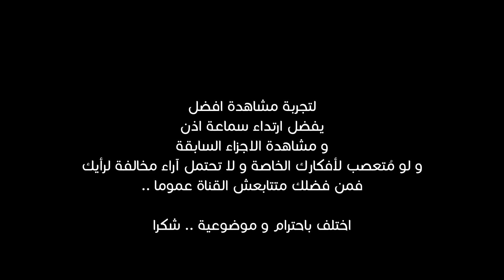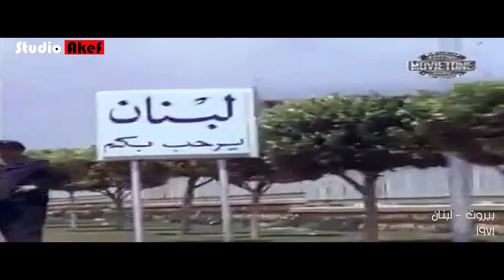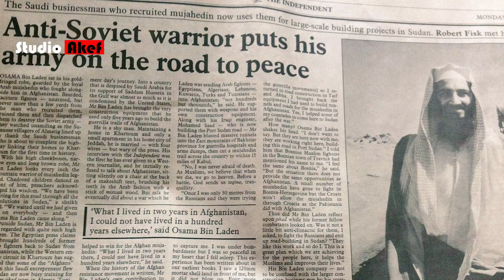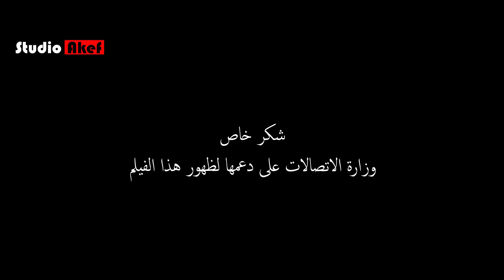لبنان بين السينما العالمية و نار الطائفية | الجزء الثالث و الأخير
نستعرض في هذه  السلسلة جذور الصراع العربي الاسرائيلي و جذور الصراع اللبناني الطائفي
و جذور السينما العربية التي بالضرورة تعكس الأحداث السياسية و  الاجتماعية و الاقتصادية للوطن
اغاني الحلقة :
بطل خارق - هوس
اخرته لحن حزين - آخرزفير

من الطابور - مشروع ليلى
حبيبي - مشروع ليلى
زوتريني - مشروع ليلى
جريمتي - هوس

ستوديو عاكف هي قناة لتحليل جميع أنواع الأعمال الفنية و المناقشة حول الهدف منها و فلسفتها
للإقتراحات ، و الأفكار الجديدة
Clubhouse : @Studioakef